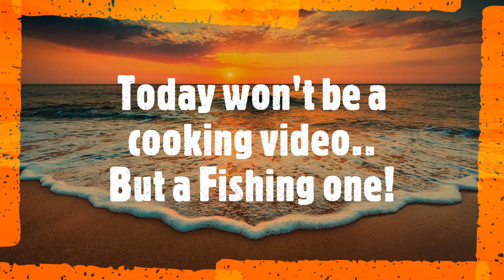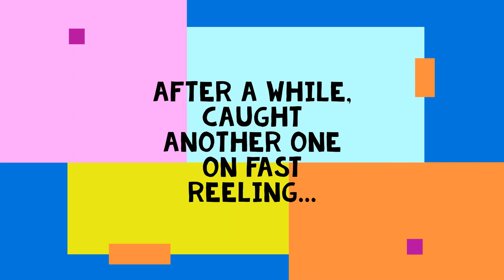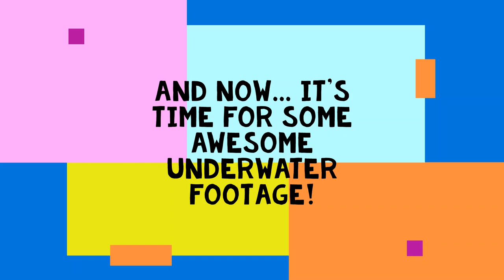Casting for Scad and Trevally | Karachi Seafood Secrets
This video isn't the usual catch and cook, but an adventure nonetheless. Its about fishing! We're going to be casting for predatory Trevally, and scad